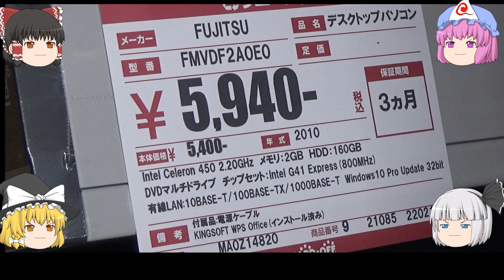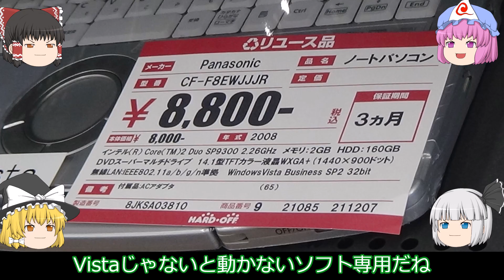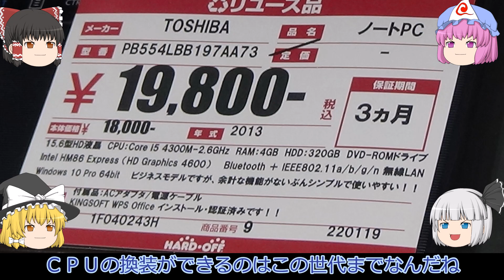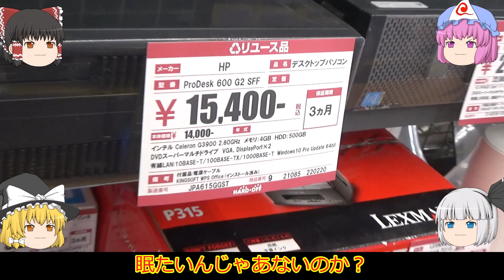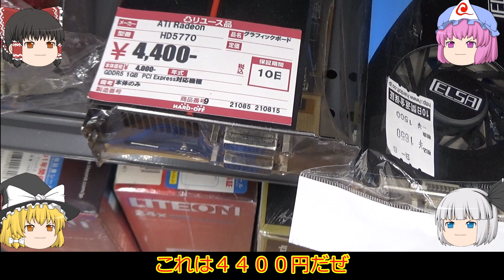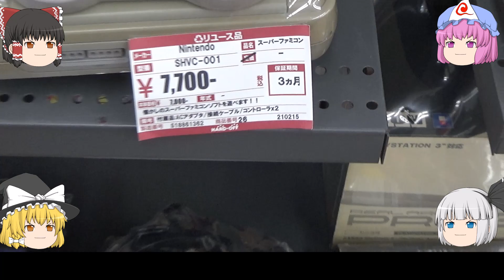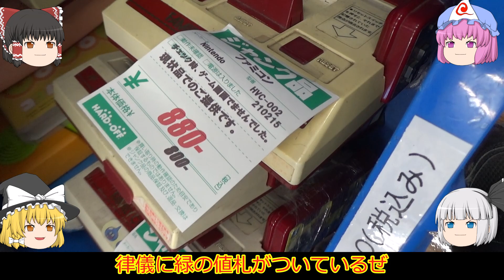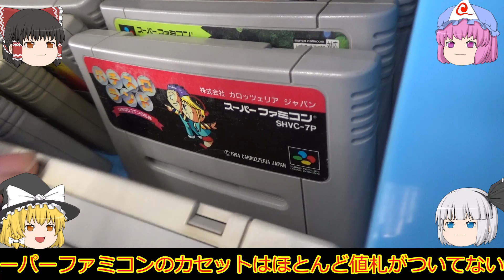パソコンが寝てる！？ハードオフ甲府アルプス通り店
今回は中古品を中心に見ていきます。

中古品は低スペックのＰＣも数多くあり、一部難ありの物まで中古として売られていたため極力ジャンク品にはしないようにしているようでした。

５０００円２台セットに惹かれて買ったジャンクノートＰＣがハードオフ行きに！！

続編第２弾！！WindowsXPで蘇るＭＳＸのレトロゲーム　キャッスルエクセレント

３３００円のピン曲がりジャンク！！Intel第８・第９世代の残念なマザーボード！！

クロック２倍！！ハードオフで買ってきたジャンクな超高速ＣＰＵ！！ＰＣ－８８０１ＦＨが今蘇る！！

ハードオフで買って来たＰＣ－８８０１で当時の大人気ゲーム「WILL THE DEATH TRAP Ⅱ」をプレイ！！ゆっくりの実況あり！

お世話になった方々